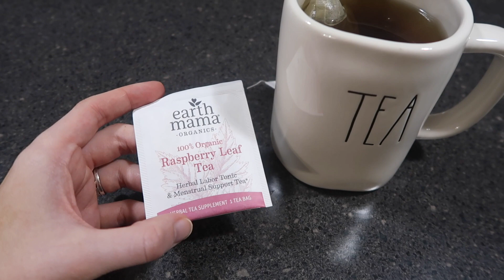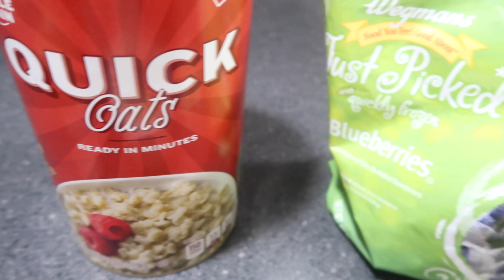What I Ate Today 38 WEEKS PREGNANT & VEGAN